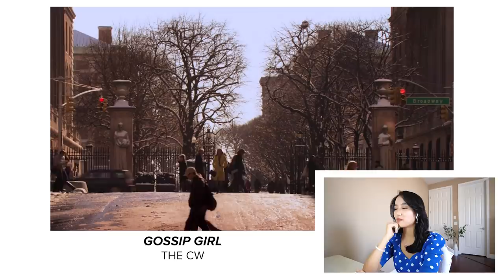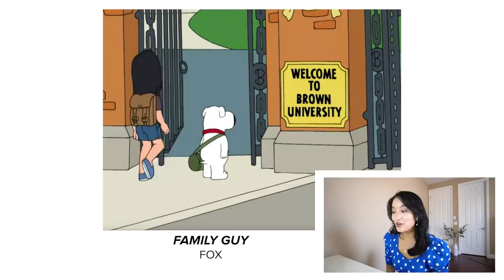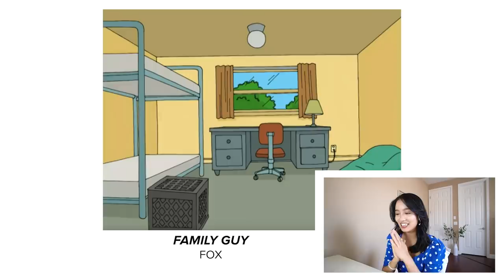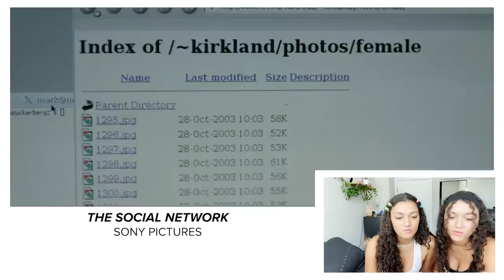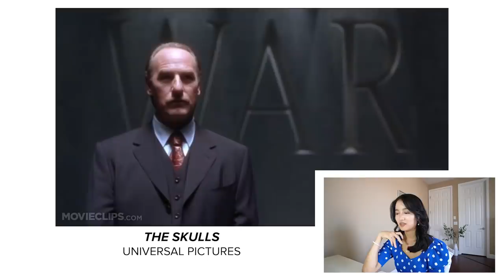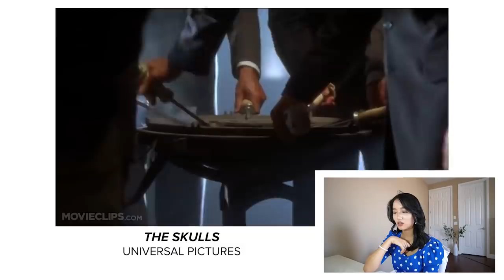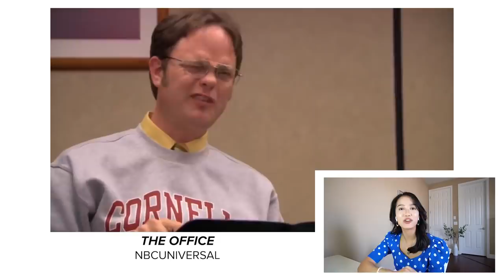Ivy League Students React To Iconic Ivy League Movie Scenes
Students from Harvard, Columbia, Dartmouth, and Brown give their take on the facts (or fiction) of Ivy Leagues in iconic movies/ TV from Legally Blonde to The Office!

MUSIC
SFX Provided By AudioBlocks

DS Empty reading room in a library
simonkr/Getty Images

EXTERNAL CREDITS
Morgan Mason